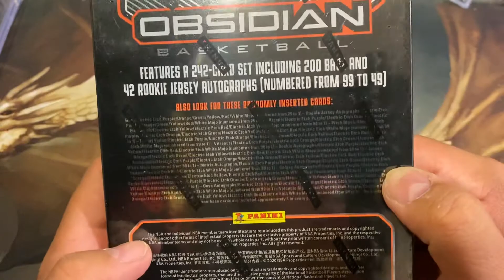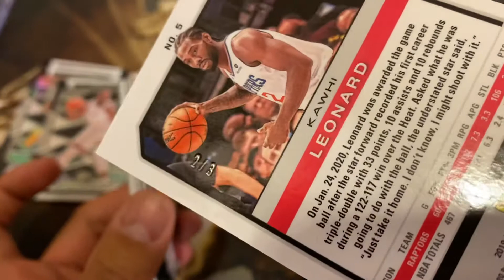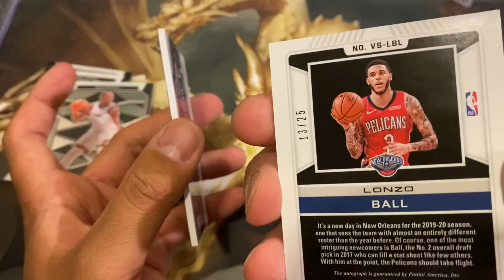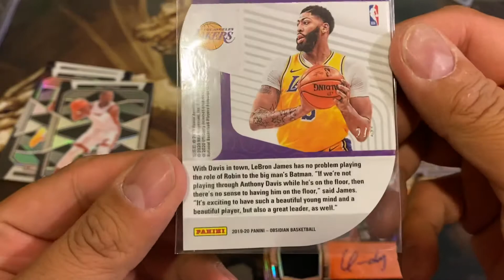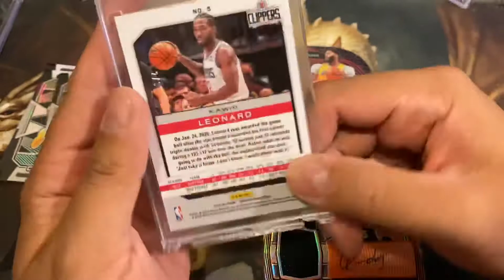Obsidian 2019-20 First off the Line FOTL. 2 BIG...LOW Numbered Red and WHITE SP